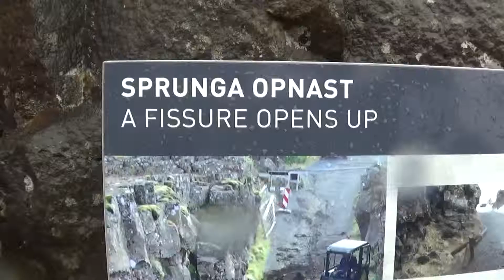THINGVELLIR NATIONAL PARK, Iceland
THINGVELLIR NATIONAL PARK